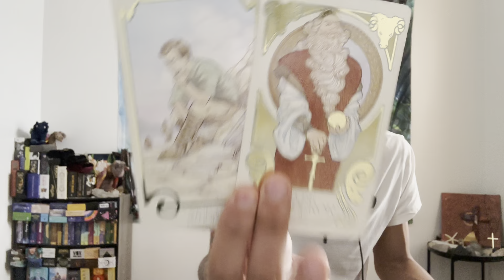Capricorn ♑️ - They Are Coming Back Because They Want You To Be Miserable With Them....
This is a general love reading, "Is It A Good Idea to Reach Out?" for Capricorn in Sun, Moon, Rising, and Venus signs for November 2022. These are for the Capricorn people currently dealing with someone was is in no contact. We see if it's a good idea for you to reach out and if you did reach out what would happen.